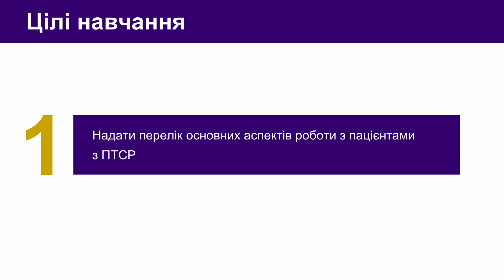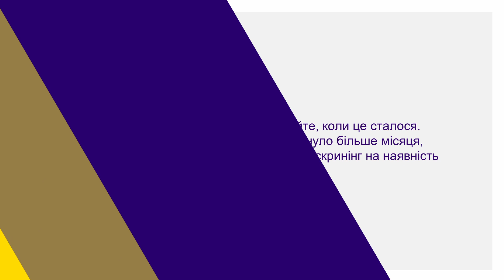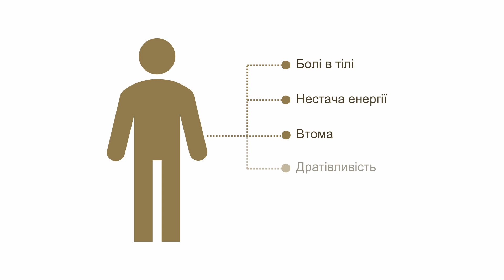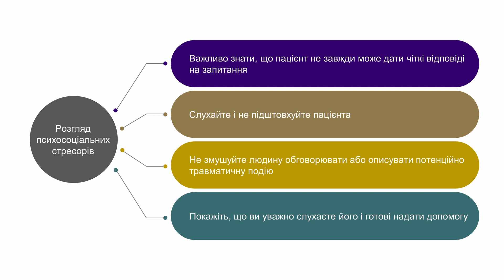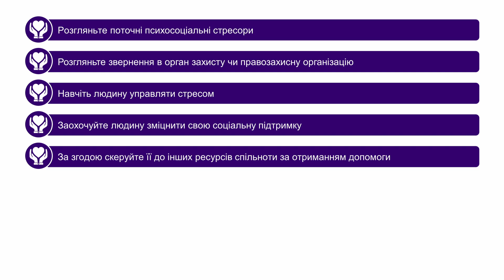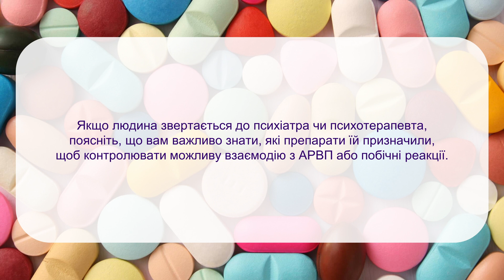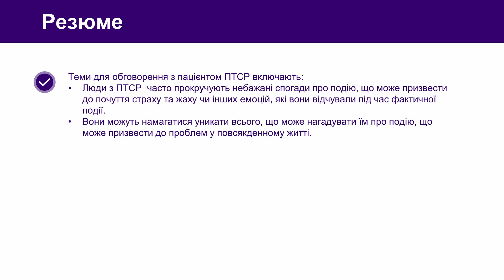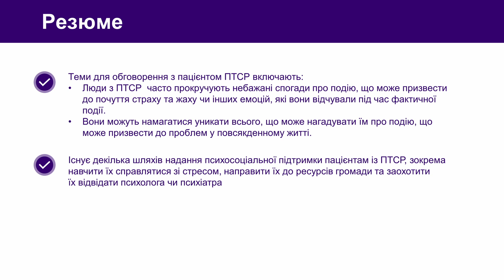4.5 Робота з пацієнтами з ПТСР